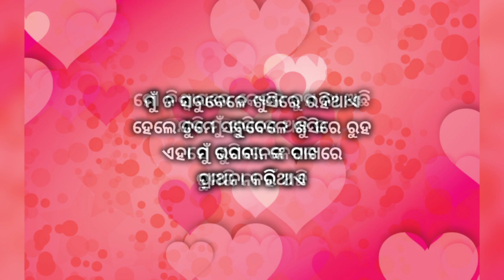odia new love shayari | odia beautiful love feeling shayari | new whatsapp status